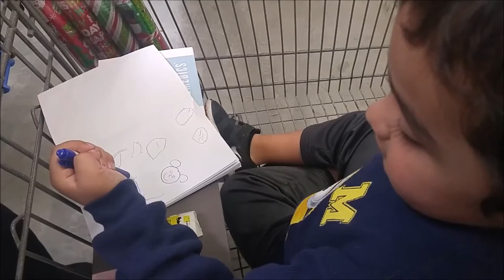VLOGMAS DAY 16! Dollar Tree Shopping & How 2 Draw.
HAPPY HOLIDAYS FAMILY!! :D

Thanks so much for Gathering Here with us!!

Today was a little crazy but I hope you enjoy it:)

hugs n  much luv to all of you!!

Go check out the BOX SWAP VIDEO I did with Monkey Business nv :) n all our other videos too please😍👍